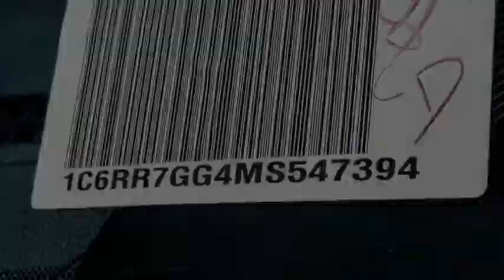2021 Ram 1500 Classic VAN NUYS LOS ANGELES SAN FERNANDO VALENCIA CANOGA PARK RM212260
2021 Ram 1500 Classic WARLOCK 4X4 QUAD CAB 6'4 BOX

RUSSELL WESTBROOK CHRYSLER DODGE JEEP RAM PROUDLY SERVICING VAN NUYS, LOS ANGELES, SAN FERNANDO, VALENCIA, CANOGA PARK, & SURROUNDING SOUTHERN CALIFORNIA LOCATIONS. THIS WHITE 2021 Ram 1500 CLASSIC IS EQUIPPED WITH A 3.6L V6 24V VVT, AUTOMATIC TRANSMISSION, AND RECEIVES AN ESTIMATED 16 City/23 Hwy MPG. CONTACT RUSSELL WESTBROOK CHRYSLER DODGE JEEP RAM OF VAN NUYS TO SCHEDULE A TEST DRIVE AND TAKE THIS 2021 Ram 1500 CLASSIC HOME TODAY, OR VISIT OUR SHOWROOM CONVENIENTLY LOCATED AT 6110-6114 VAN NUYS BLVD VAN NUYS, CA 91401. STOCK #: RM212260 | 2021 Ram 1500 CLASSIC AIR CONDITIONING TRACTION CONTROL POWER WINDOWS 2021 Ram 1500 CLASSIC WARLOCK 4X4 QUAD CAB 6'4 BOX Russell Westbrook Chrysler Dodge Jeep Ram of Van Nuys is driven and focused to ensure the highest customer satisfaction. A team above all, but above all a team. Price includes: $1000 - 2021 National Retail Consumer Cash 21CM1. Exp. 06/01/2021 STOCK #: RM212260 | VIN: 1C6RR7GG4MS547394 | 2021 Ram 1500 CLASSIC AIR CONDITIONING TRACTION CONTROL POWER WINDOWS Russell Westbrook CDJR of Van Nuys